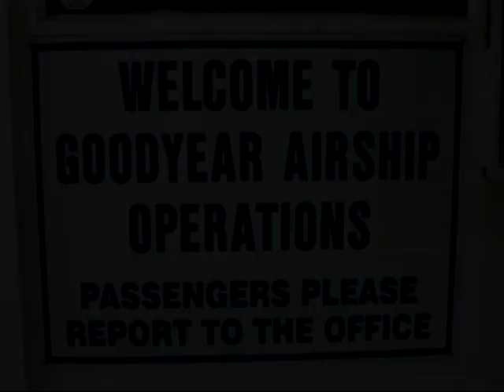Goodyear Blimp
Low and slow over Long Beach